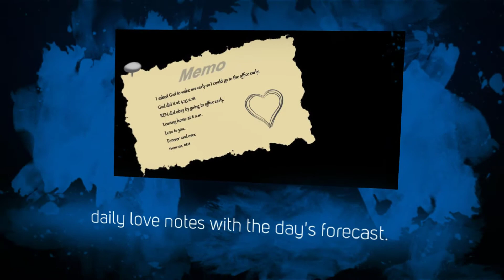What's Your Marriage Forecast? | Weatherly Love by Estelle Herndon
Our marriages are hit hard by life’s storms, but as long as our spouses remain our top priority, we can weather through the storms together.

Author Estelle H. Herndon and her husband Robert have been married 57 years. For the last 10 years, he has written her daily love notes, along with the day’s weather forecast. Weatherly Love is a year’s worth of those love notes. We’ve applied Scripture verses to each day, and have added Long Range “tasks” to help your own marriage grow and thrive.

Weatherly Love is available in paperback and Kindle formats.

The Weatherly Love Notebook is available in paperback format. The Notebook is not required, but recommended.